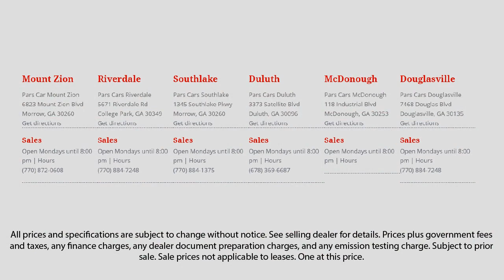2005 Toyota Tundra TRK DOUBLE CAB V8 LTD Dunwoody Newnan East Point Douglasville Morrow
2005 Toyota Tundra TRK DOUBLE CAB V8 LTD Stock Number: P37329 Vin:5TBET38105S492960.